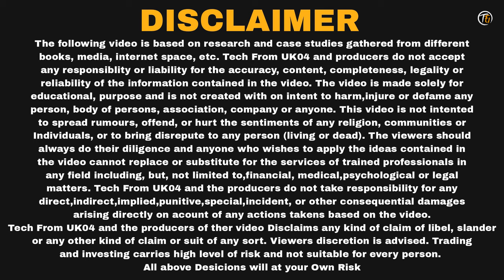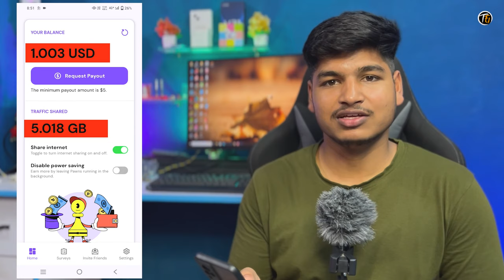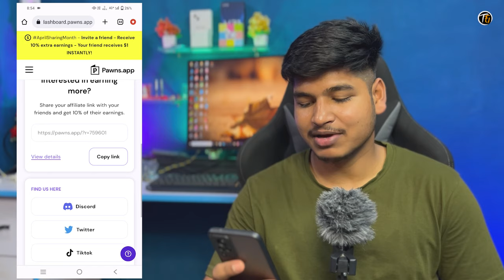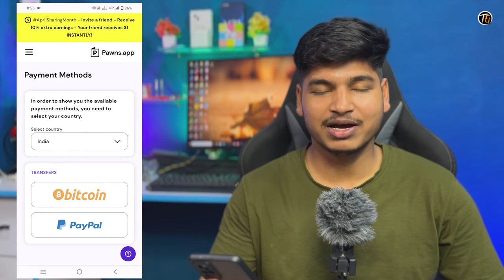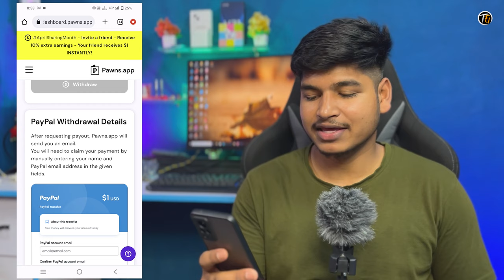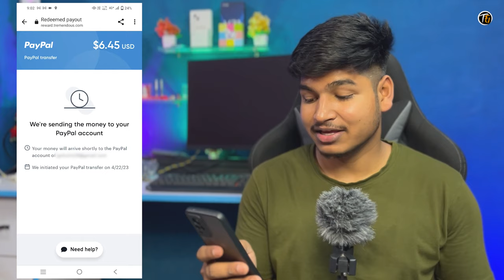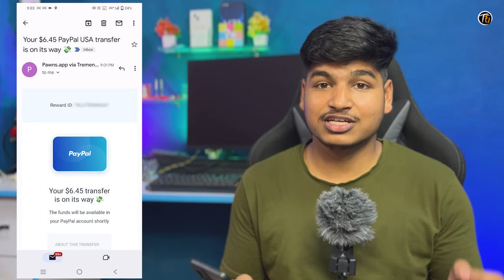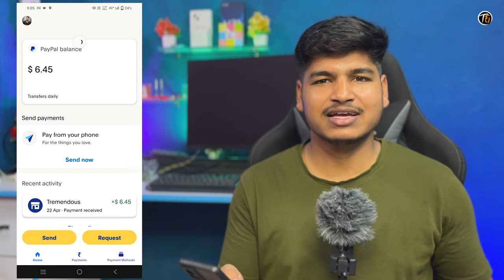Pawns App Payment Proof 💸 Honeygain Jaisa Free Earning App | Totally Free Earning 2023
honeygain app Alternatives
how to make money from Pawns app
how to use Pawns app
how to fast earn money
how to fast earn from Pawns App

🧾 Send Proof / Screenshot: @Techfromuk04support

🔥Join Our Telegram Group For More Latest Updates, Payment Proof, Offer Link, & Many More

My Equipment For Video:

Editing:- OPPO A9 2020
Ring Light

I'm Gokul
📍Lalkuan Nainital Uttarakhand